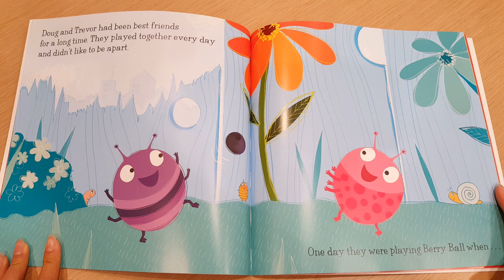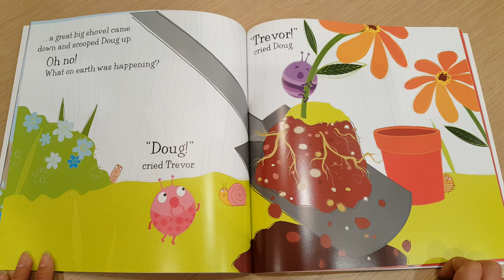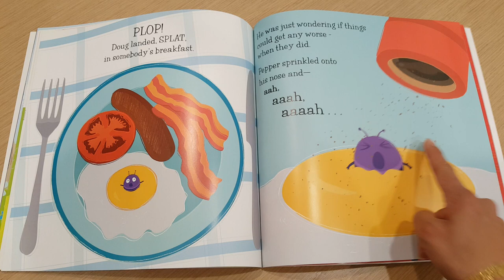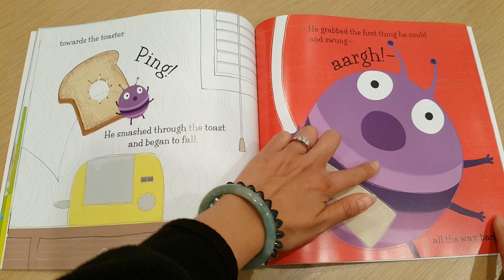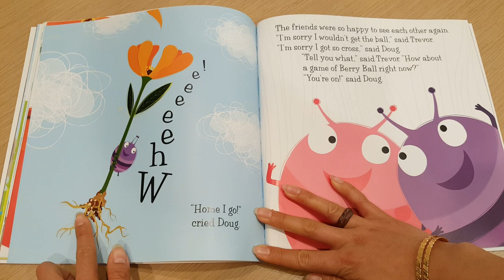Children's Books Read Aloud- Doug the Bug That Went Boing! By Sue Hendra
"Doug and Trevor are best friends who love playing in the garden. But one day Doug gets dug up. Stuck at the top of a tower block can Doug find his way back to his friend or will he be trapped forever?"